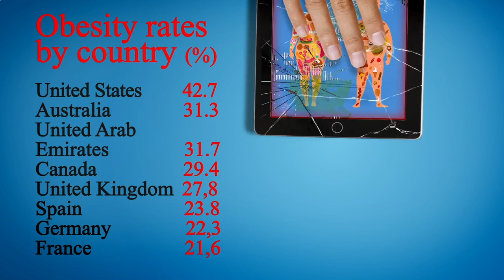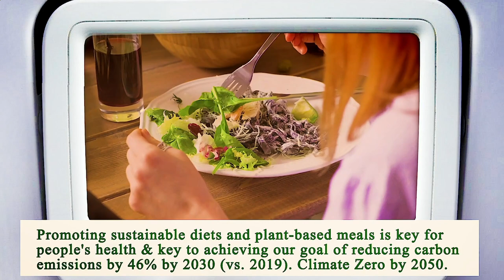Nearest Restaurant From Me Manhattan 10007 NY, New York County, New York, United States